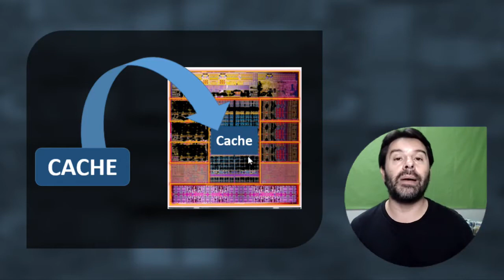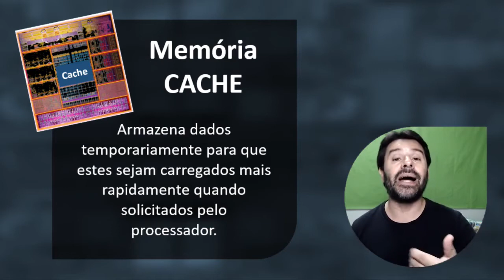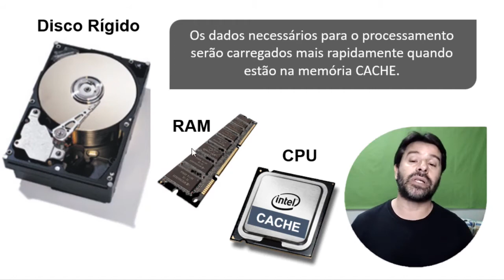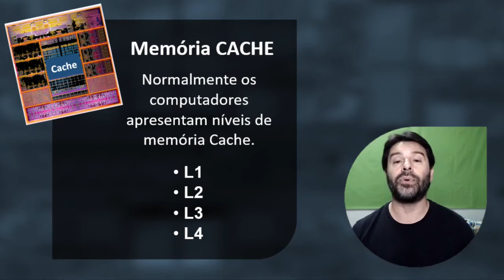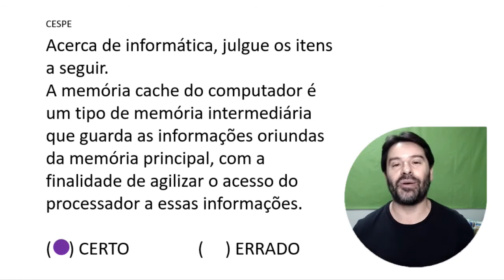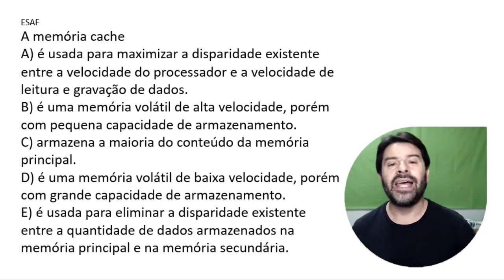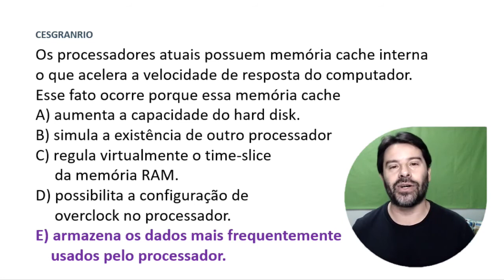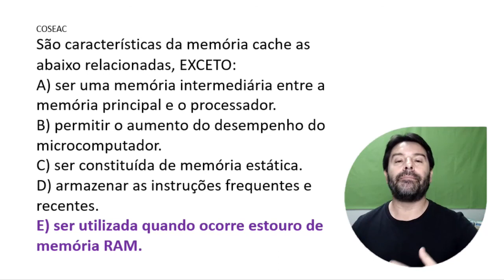Memória Cache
O professor Rodrigo Schaeffer explica as características da memória cache.